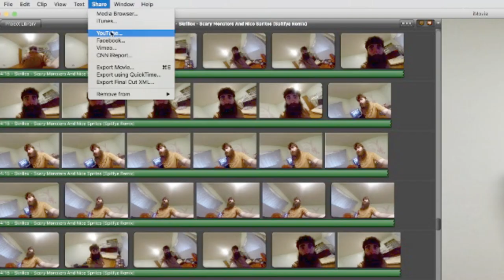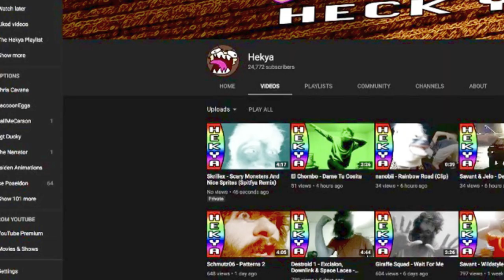The Crazy Dancing Beard Man! - Scary Monsters And Nice Sprites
SKRILLEX - SCARY MONSTERS AND NICE SPRITES (SPITFYA REMIX) [2018]